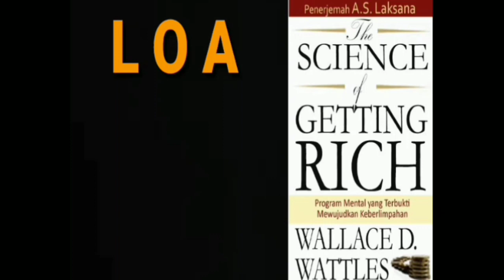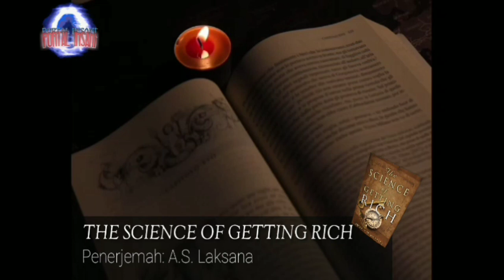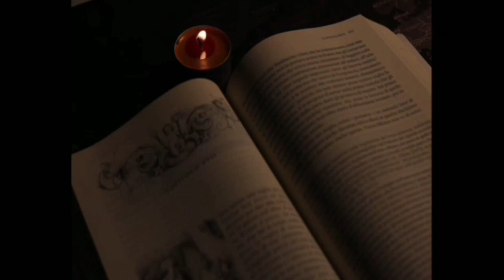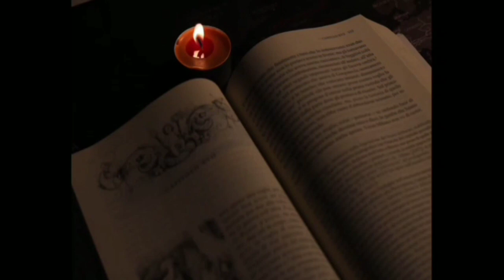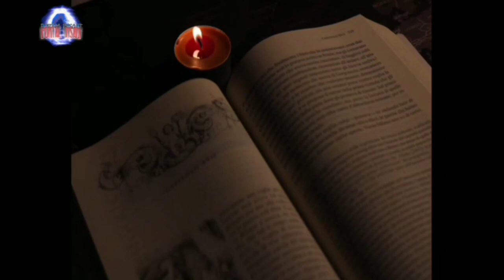Law Of Attraction The Science Of Getting Rich Indonesia, ilmu menjadi kaya, Wallace D. Wattles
Dalam buku ini Wallace D. Wattles mengungkapkan bahwa semua benda yang ada di seluruh dunia ini berasal dari satu zat dasar, suatu zat tak berbentuk yang sangat cerdas. Dia juga menyatakan bahwa semesta adalah gudang kekayaan yang tak pernah kering, bahwa ada lebih dari cukup kekayaan bagi setiap penduduk bumi untuk hidup berkelimpahan. Yang harus dilakukan oleh setiap orang yang ingin menjadi kaya adalah membentuk pikiran tentang hal yang diinginkannya sehingga ia bisa "mencetak" pikiran tersebut ke zat dasar tadi. Yang harus diperhatikan oleh orang-orang adalah bahwa untuk membentuk pikiran tersebut, dia juga harus memiliki perilaku yang baik, menyingkirkan persaingan, bekerja sama, dan menganut paham "memberi nilai guna yang lebih tinggi daripada nilai tunai yang diterima". Bila kita melakukan cara-cara yang disebutkan oleh Wattles dalam bukunya ini, kita akan mendapatkan kemakmuran sejati, secara fisik dan spiritual.
 Kunjungi Kumpulan Books Audio Serupa di